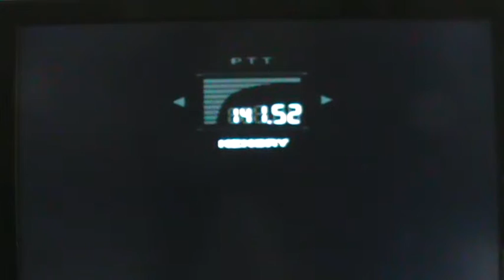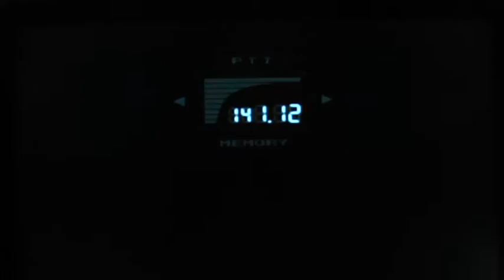Metal Gear Solid - Chiamare Otacon per aprire la serratura di sicurezza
Let's Play di Gabry Costa PSX.
Dopo che avete usate le tre schede chiavi in tutti i tre terminali, Liquid vi dice che ha fatto finta di essere Master, poi vi fa una trappola, chiude subito la porta per farvi stare dentro in un area satura di gas. Campbell e Nastasha vi dicono di chiamare Otacon. Il vetro antiproiettile non potete sfondarlo con un arma ordinaria, se Otacon riuscirà ad aprire da li la serratura di sicurezza comincerà a gridare "c'è l'ho fatta e sto aprendo la porta". Quando la porta è aperta correte all'inseguimento di Liquid e cominciate a fare la battaglia finale con lui contro il Metal Gear Rex.